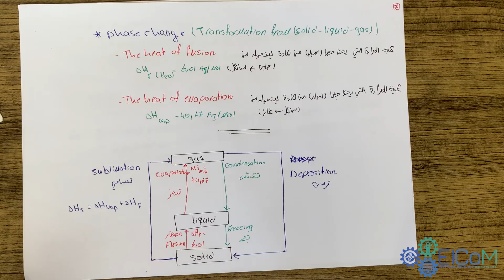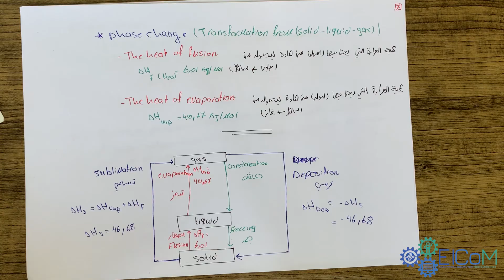General Chemistry CH11: Intermolecular Forces and Liquids and Solids(Part 2)|أساسيات الكيمياء العامة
تقدم لكم لجنة ElCoM الأكاديمية شرح لمادة أساسيات الكيمياء العامة 107
الجزء الثاني من شرح ch11: Intermolecular Forces and Liquids and Solids
من تقديم المبدعة رزان قرمش
CH11رابط ملف: